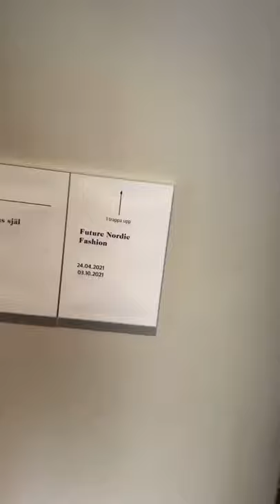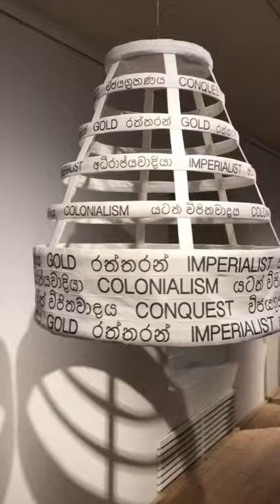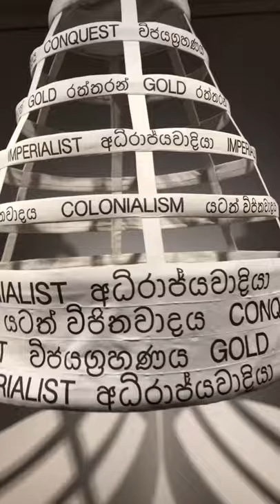210515 Waldemarsudde with Christian, Bauer Gnomes and Nordic Fashion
In this episode I and Christian bike to Djurgården and the art museum Waldemarsudde to watch the exhibitions. Then we celebrate his gorgeous balcony by smashing - accidentally - a champagne glass.

”210508 The Perfect Present for Magnus and a Walk Around Östermalm”

TODAY 2020: ”200515 THE NON-BLIPPING BLIP, THE NON-CALL CALL AND PEOPLE IN MY FACE”